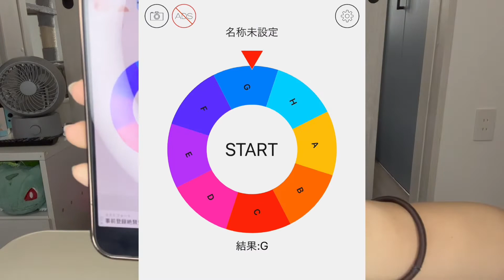【はぁって言うゲーム】みんなもさきのことわかる！！？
こんにちわ〜！藤本さきです！！！

今回は『はぁって言ってるのをゲーム』をしていきたいと思います！！

なんてったって、お金が0円！安い！！！w

次はちゃんと買ってやるから、、、ww

今回はね、みんなも一緒に考えてほしいしこれが当てれたらさすがじゃん！！！ってなります！

さすがにいないとは思うけど、今度参加型で配信でもしようかなぁ~///

ってことで台風が来てたせいで、予定全部なくなったのでおうちで勉強会です！

みんなも素敵な1日にしてね〜ばいにょん